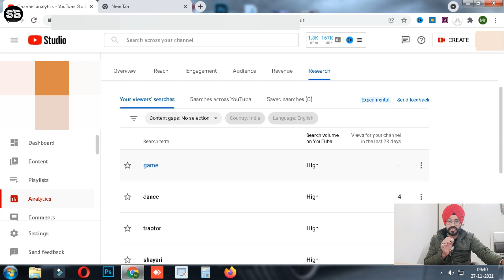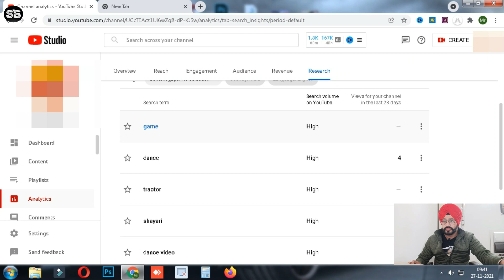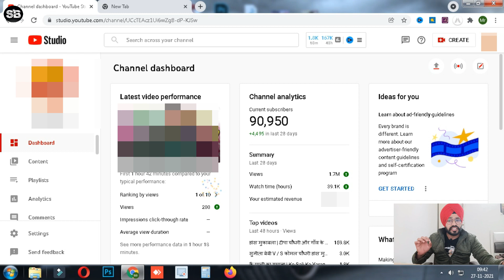YouTube New Feature Channel Growing Super Fast in Hindi | Amazing Feature | Sandeep Bhullar